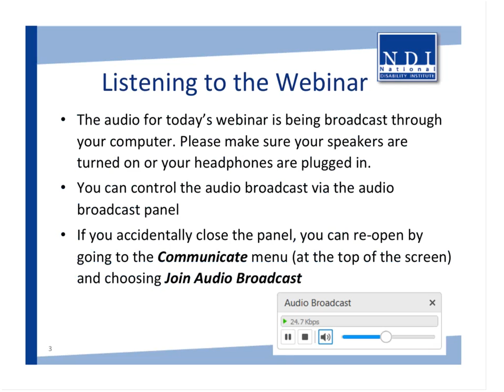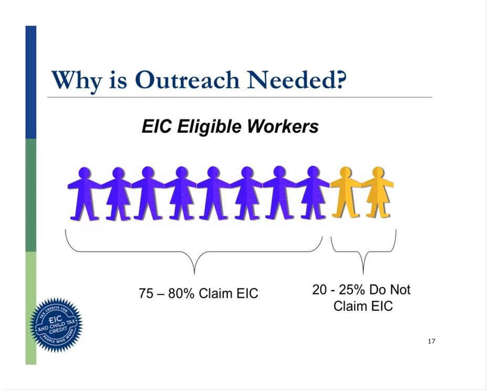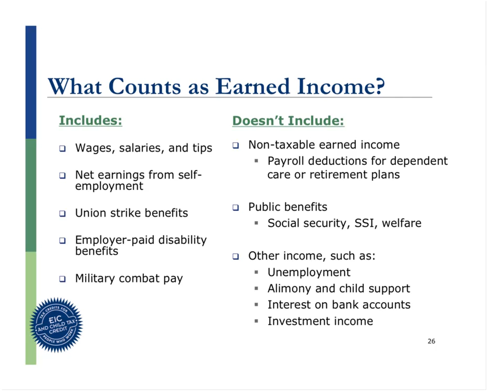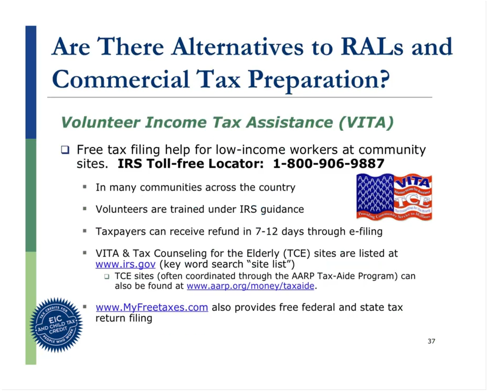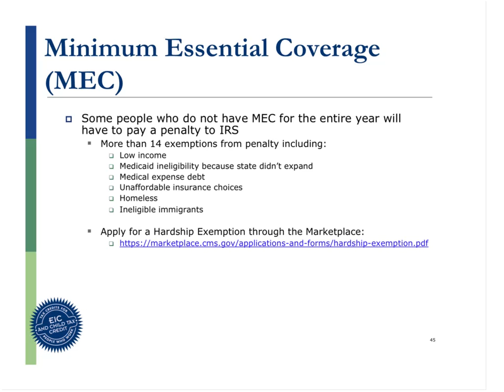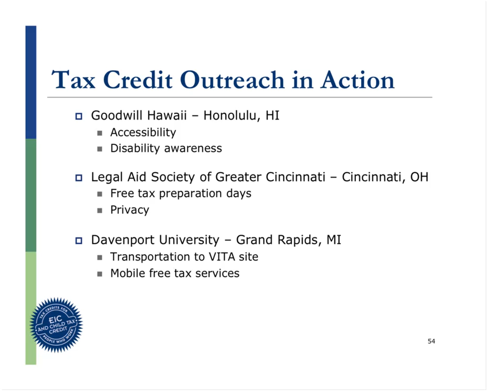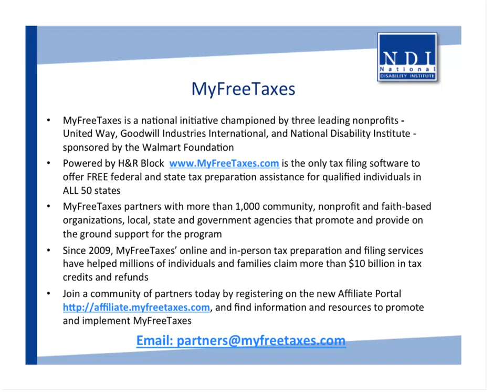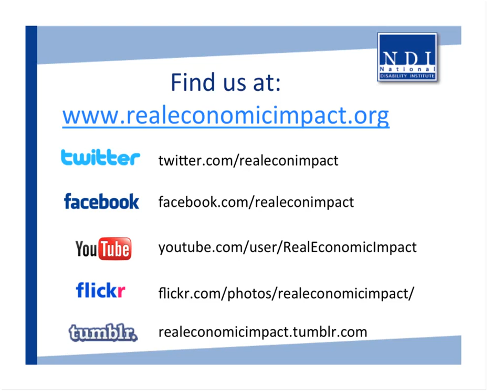WEBINAR: Boosting Financial Stability Through Tax Credits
The 2009 IRS Benchmark Study found that 54 percent of taxpayers with disabilities earn less than $20,000. Only 36 percent of taxpayers with disabilities reported being aware of free tax preparation services, and just six percent indicated using them.

Join National Disability Institute and the Center on Budget and Policy Priorities to learn about opportunities to connect people with disabilities to free tax filing assistance, refundable tax credits and tools to assist with outreach.

This webinar will cover:

Tax credit basics for the Earned Income Credit, Child Tax Credit, and Premium Tax Credit
Resources to support tax credit outreach efforts
Opportunities to engage tax credit outreach activities